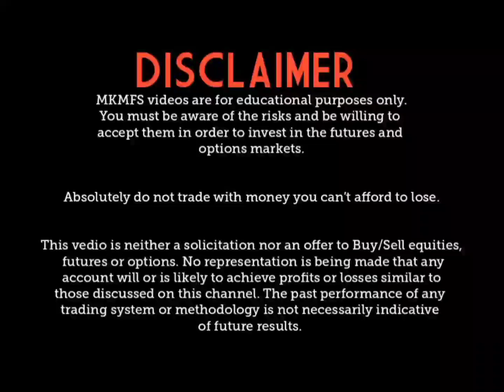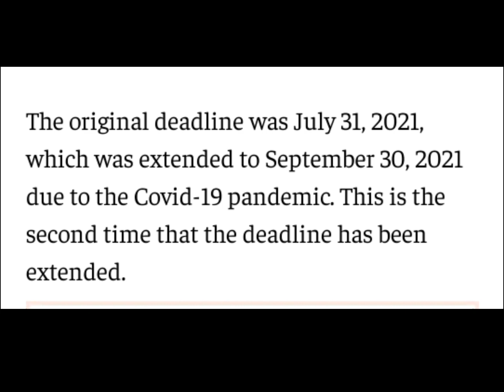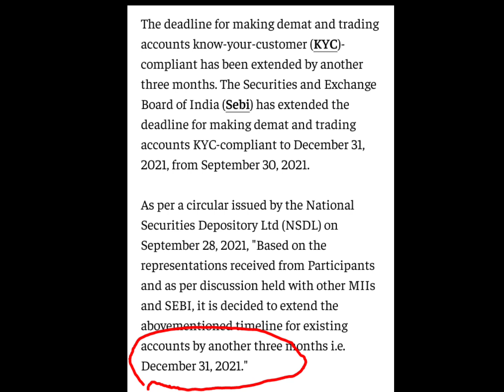SEBI EXTENDS KYC DEADLINE FOR DEMAT TILL DEC 31 2021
IF YOU WANTS TO KNOW MORE ABOUT DEMAT KYC PROCESS THEN JOIN MY TELEGRAM CHANNEL OR USE WHATSAPP CONVERSATION FOR MORE QUERIES,

ALL LINK MENTION BELOW.

USE TELEGRAM

VISITS US